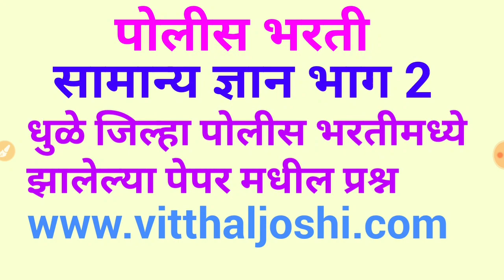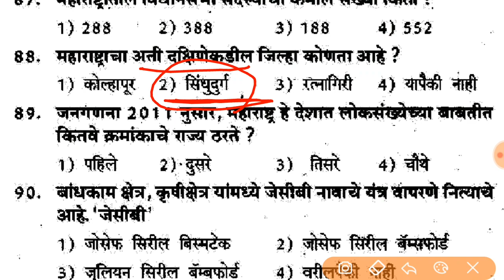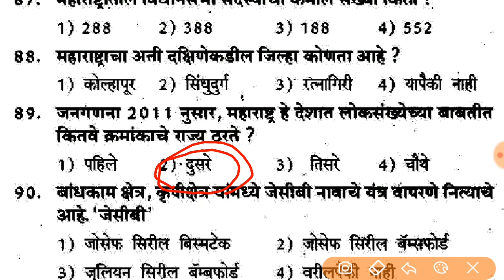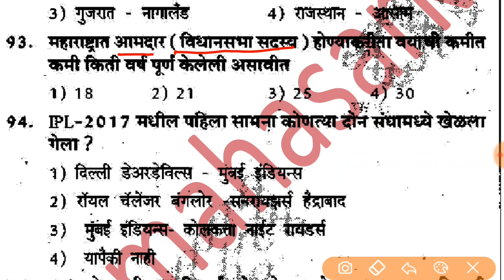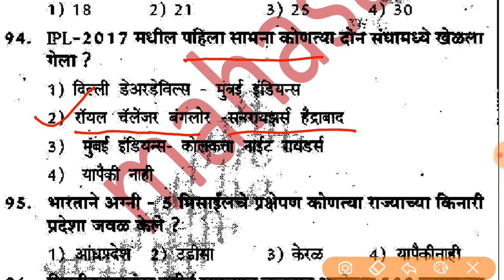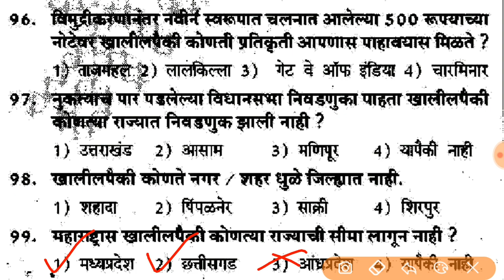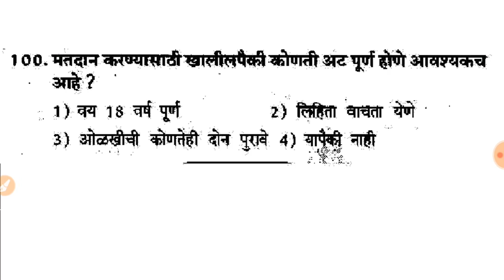Police bharti GK, DHULE POLICE BHARTI QUESTION PAPER 2017